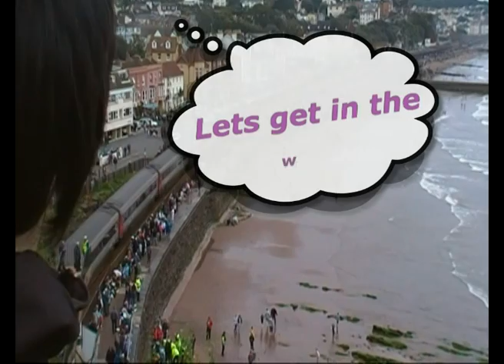Trains around Dawlish and Dawlish Warren 18th August 2011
a video showing all the trains i filmed during air show day